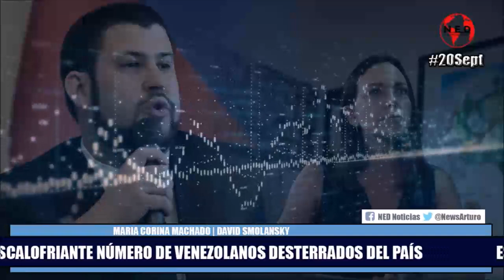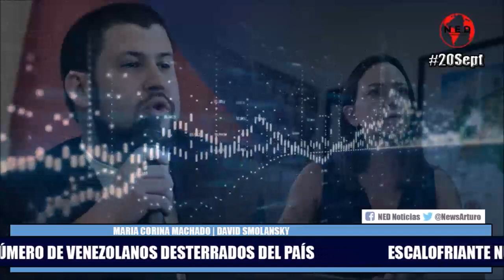ESCALOFRIANTE CIFRA DE VENEZOLANOS DESTERRADOS DEL PAÍS ⭕ Maria C. Machado - David Smolansky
Maria Corina Machado entrevista a David Smolansky en Contigo RCR Radio